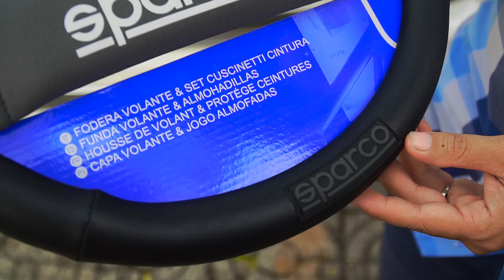Bọc vô-lăng và đai an toàn gắn hiệu Sparco; giá 900 ngàn